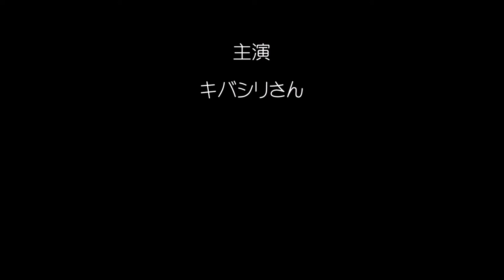キバシリさんの囀り（証拠程度）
今回は写真を多く撮ったので、動画は囀りの証拠程度となりましたm(__)m